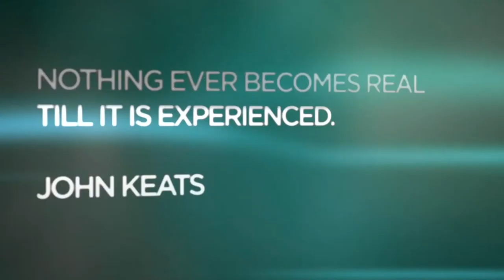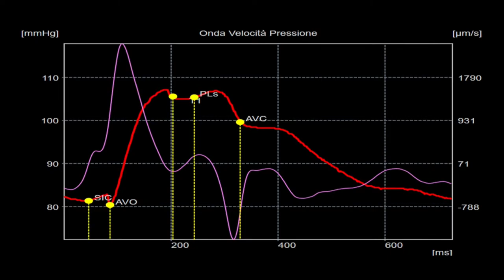See the Unseen - MyLab™X75 Launch Event Live Streaming at 5.30 pm CEST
We're ready to unveil the unseen. Join now the MyLab™X75 Launch Event.